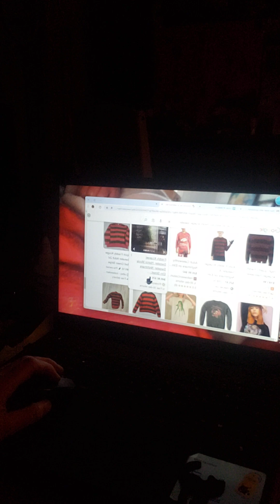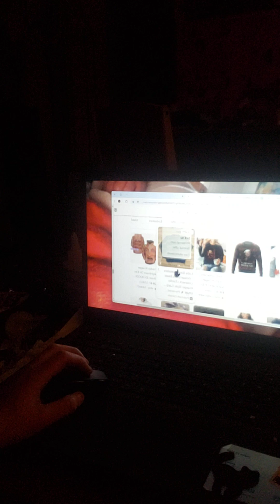I buy Phantom & Freddy stuff cause it brings me most joy there 2 things help get me by for decades!!